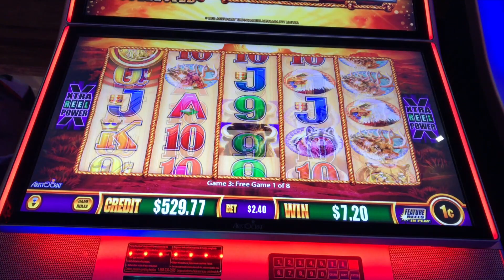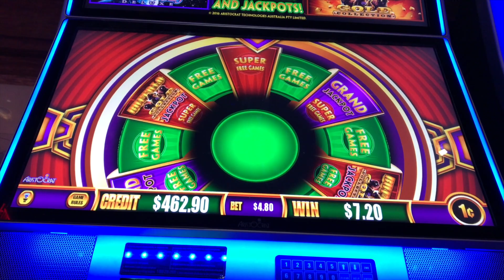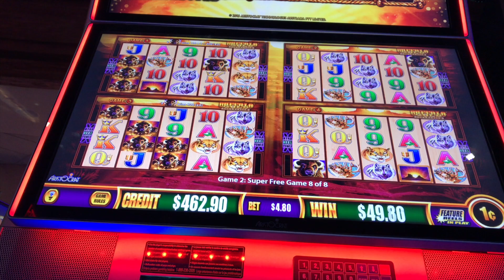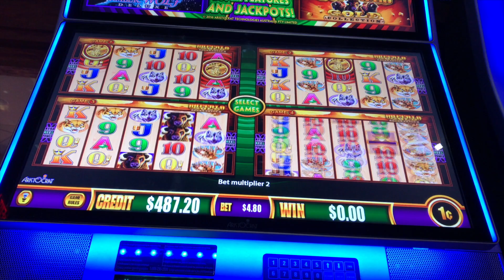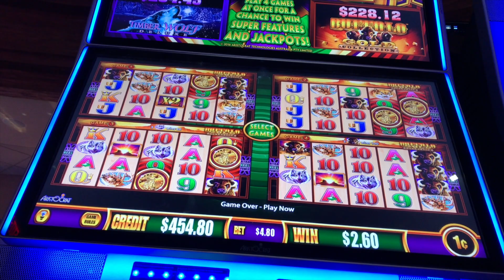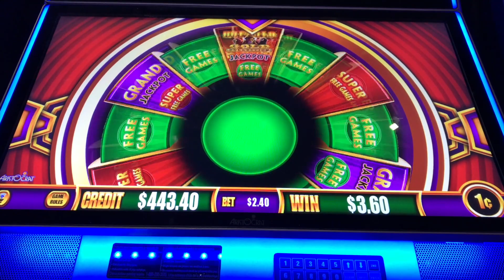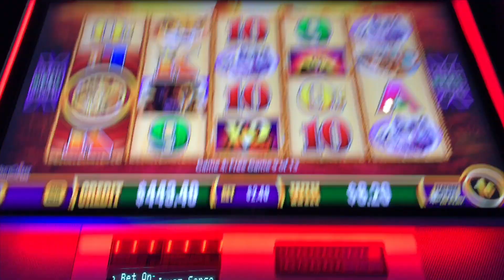*W4J BUFFALO GOLD*SUPER FREE SPINS*LIVE PLAY*NICE WIN BONUS SPINS*